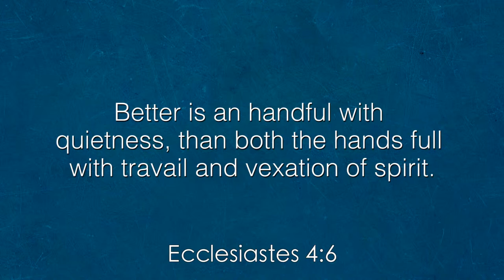The Less You Have, The Happier You Are